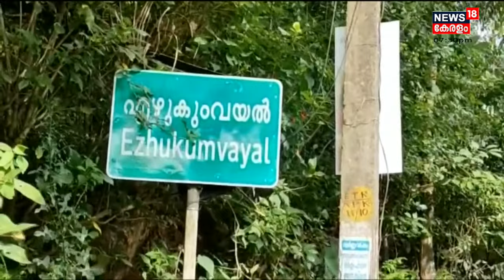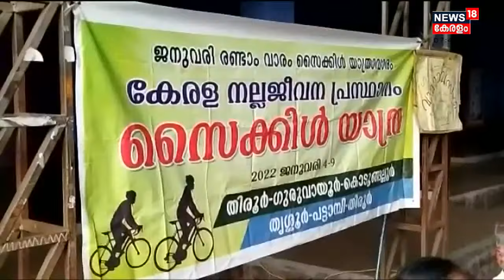നാട്ടുവർത്തമാനം | Naattu Varthamaanam - Malayalam Local News | 10th January 2022